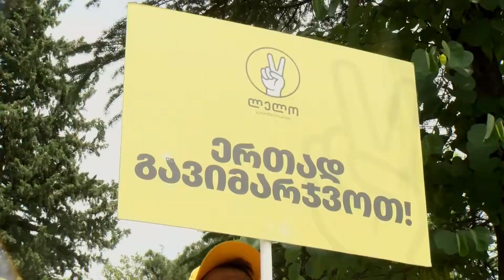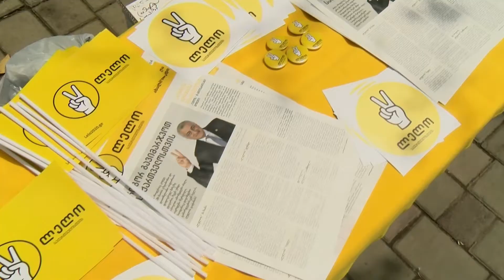"ლელო საქართველოსთვის" რუსთავის რაიონული ორგანიზაცია დაფუძნდა.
🟡 ახალი იმედი, ახალი ძალა და ახალი ფერი ქალაქ რუსთავში.

ერთად გავიმარჯვოთ ✌️